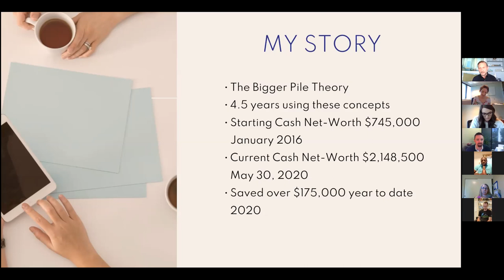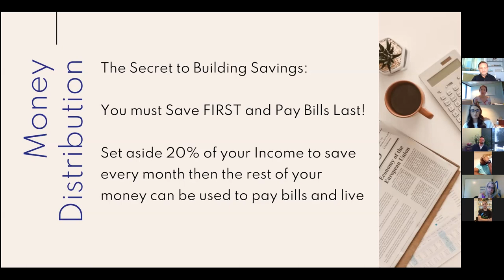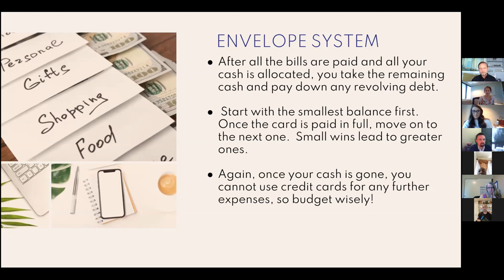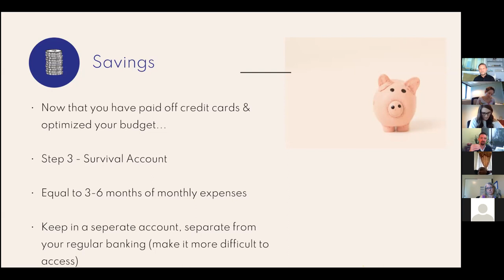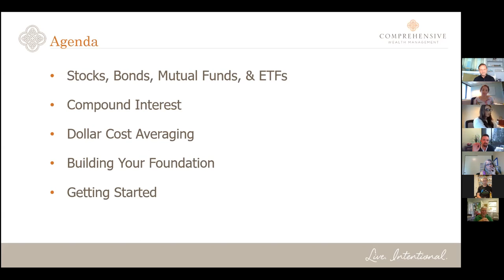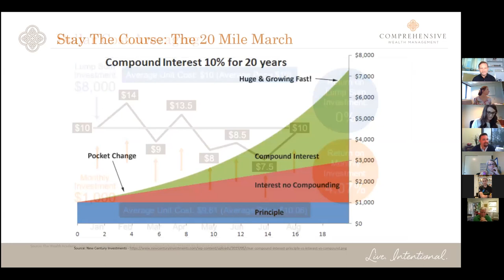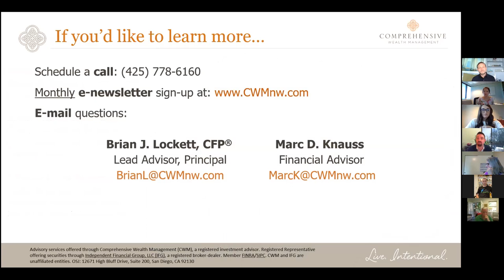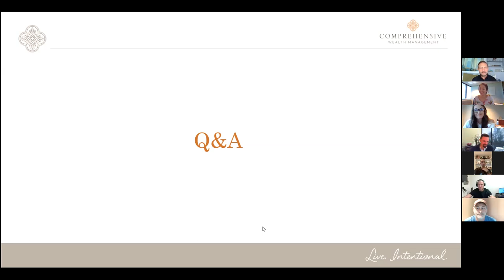6 Steps to Financial Freedom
**Recorded 6/25/2020**

Optimize your personal family budget and work toward financial freedom!

Join us for a new spin on our very popular seminar, 6 Steps to Financial Freedom, where Loan Officer Jeff Miltenberger and Certified Financial Planner Brian Lockett share what investments are recommended for different stages of life in today's market!

Whatever your financial state, this info is KEY to helping you reach your financial goals.